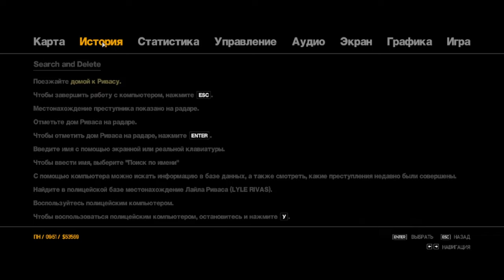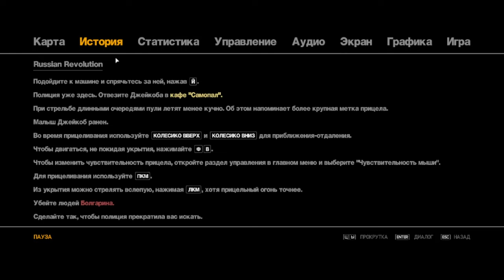под коньяк ! Grand Theft Auto IV#6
веселье под шафе